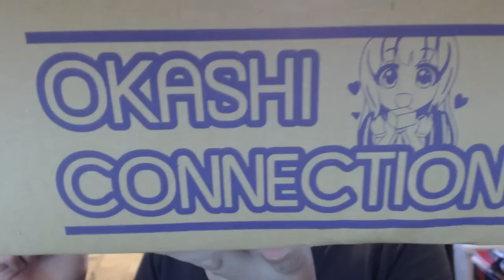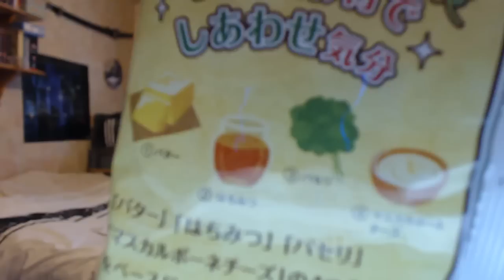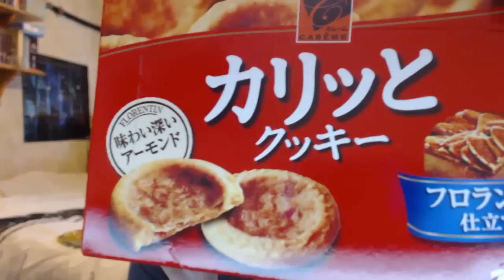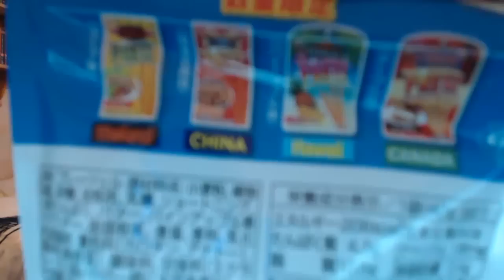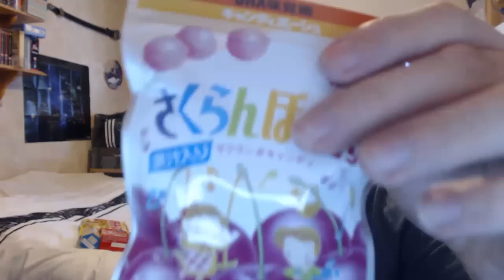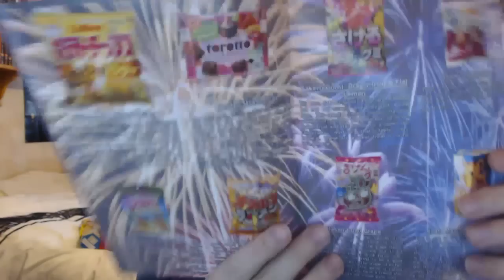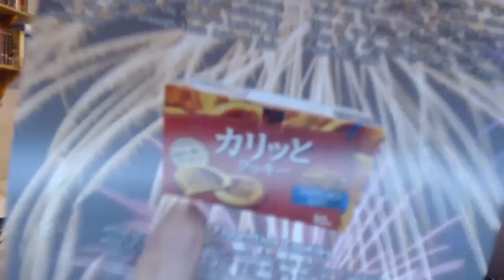Let's Chat #88 Okashi Connection August Unboxing, RE2 Remake, Q&A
Welcome to Let's Chat my weekly vlog about what I've been doing, general gaming news and also a chance to answer questions from viewers!

I'm Flik, a professional gaming commentator from Scotland, and I produce at least one gaming related video per day. Thanks for checking this one out!